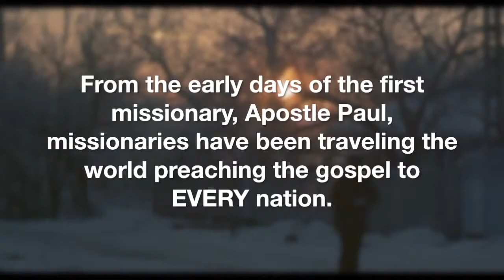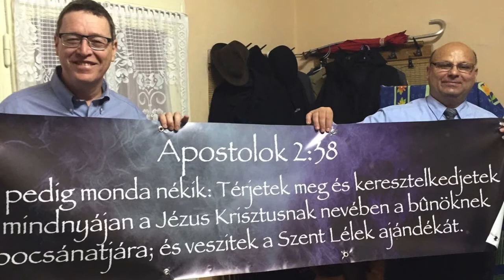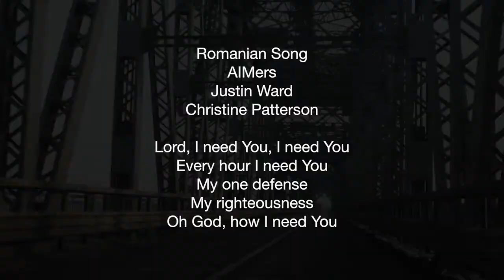Michael and Jill Patterson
UPCI Missionaries to Romania, Bulgaria and Hungary